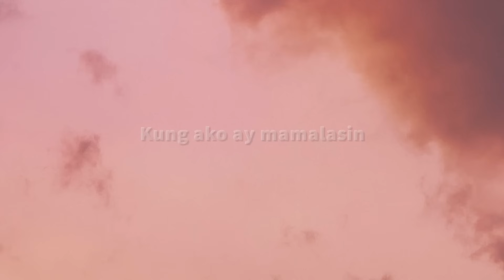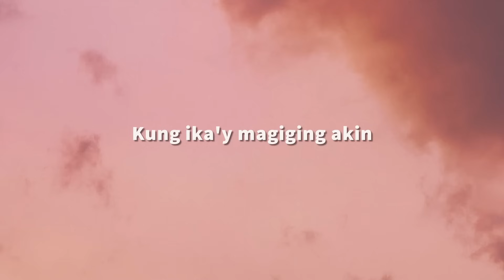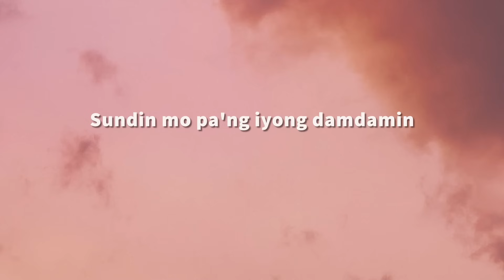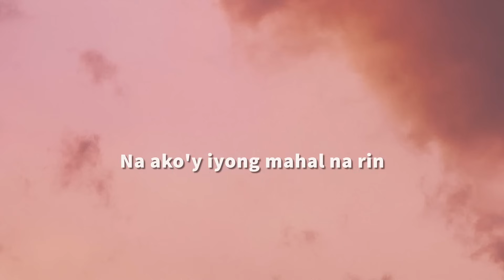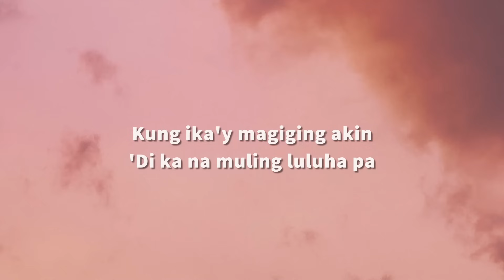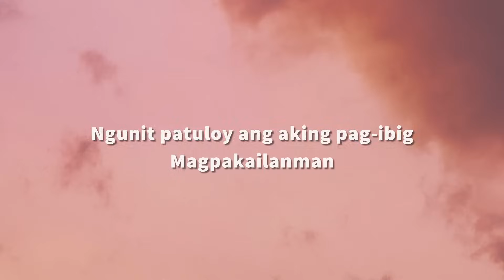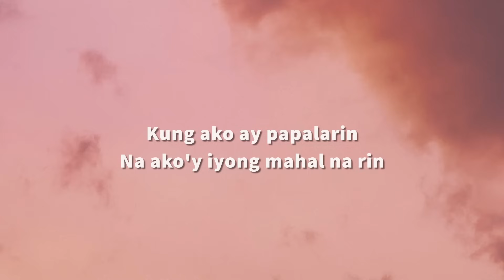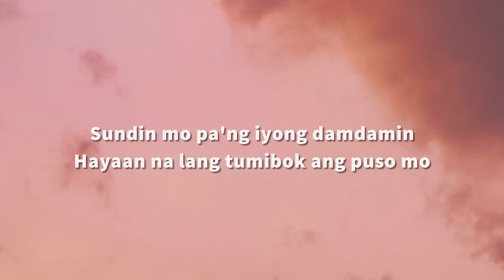Jasondhakal - Para Sa Akin (Lyrics)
🎤 Lyrics:

Kung ika'y magiging akin
'Di ka na muling luluha pa
Pangakong 'di ka lolokohin
Ng puso kong nagmamahal

Kung ako ay papalarin
Na ako'y iyong mahal na rin
Pangakong ikaw lang ang iibigin
Magpakailanman

'Di kita pipilitin
Sundin mo pa'ng iyong damdamin
Hayaan na lang tumibok ang puso mo
Para sa akin

Kung ako ay mamalasin
At mayro'n ka nang ibang mahal
Ngunit patuloy ang aking pag-ibig
Magpakailanman

'Di kita pipilitin

Para sa akin

'Di kita pipilitin
Para sa akin
'Di kita pipilitin

Para sa akin
Para sa akin